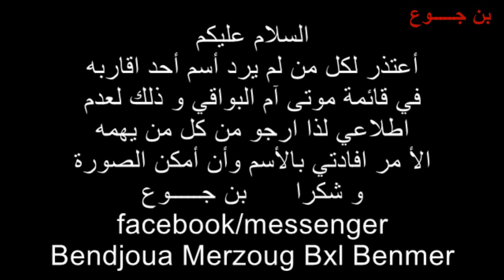DECEDES RAMADAN SUITE 2 OUM EL BOUAGHI